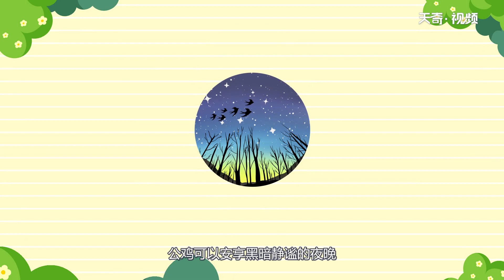為什么雞會打鳴 為何雞會打鳴